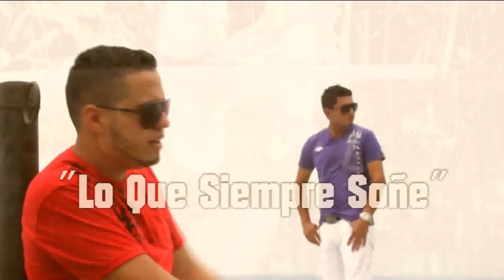LO QUE SIEMPRE SOÑE OFFICIAL VIDEO HD MAXWILL Y FRANKY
Mosca Visión presenta en exclusiva el OFFICIAL VIDEO HD, del tema "LO QUE SIEMPRE SOÑE",  interpretado por el duo Guatemalteco Maxwill y Franky.

Directed  by:  Danny Vásquez .  Produccion total del equipo de MOSCA VISION FILM.